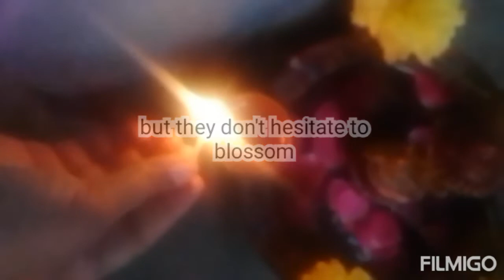Flowers don't hesitate to blossom#flowers